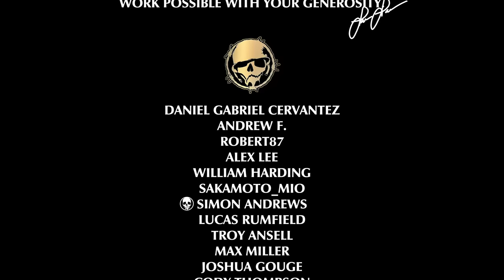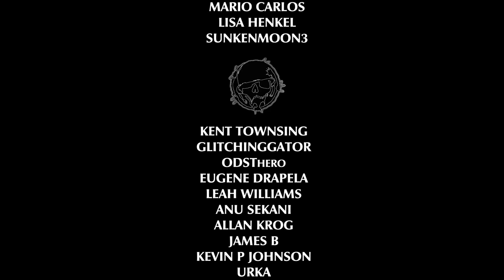Smoke Pit Stories - Episode 1 (Pilot)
Merchandise, Episode Suggestions, and more…